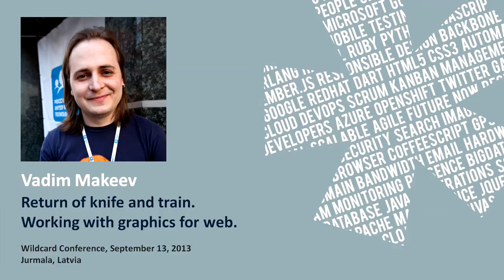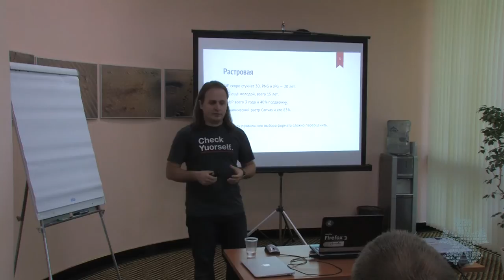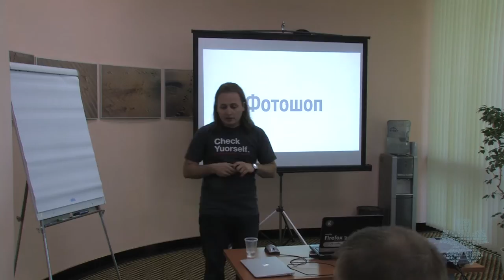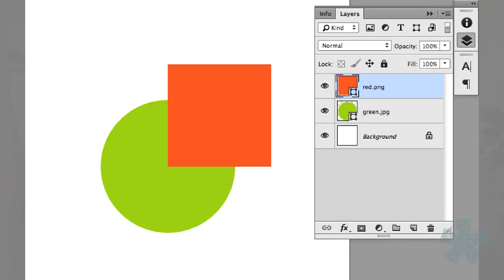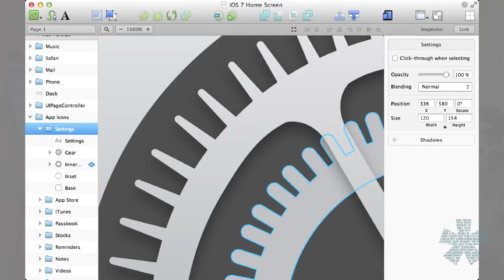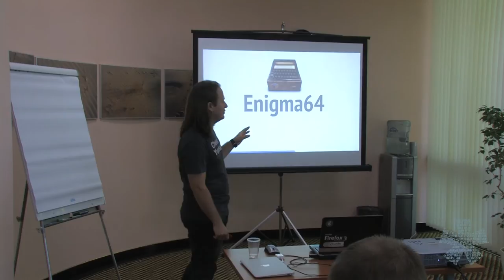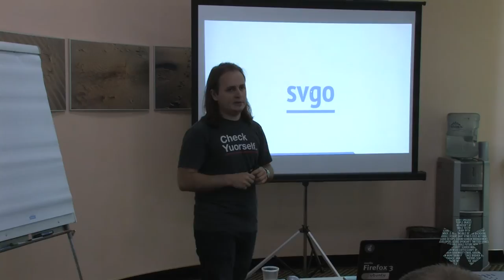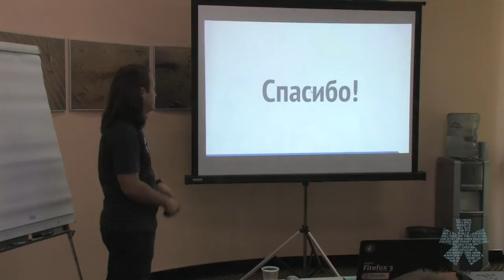Вадим Макеев 'Возвращение ножа и паровоза. Работа с веб графикой'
Presentation: Return of knife and train. Working with graphics for web.
Speaker: Vadim Makeev
Event: Wildcard Conference, September 13, 2013, Jurmala, Latvia